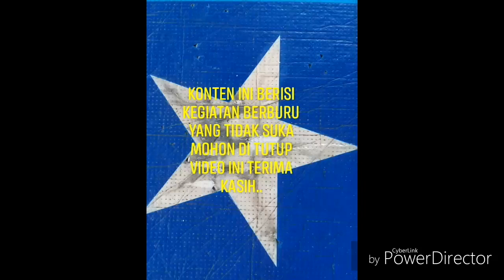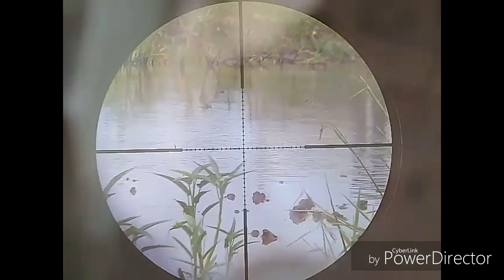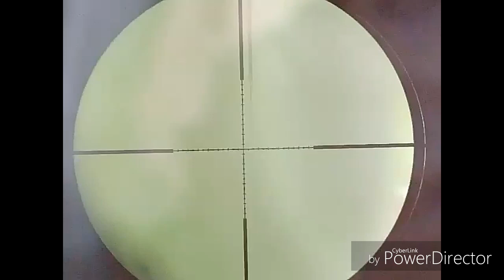BERBURU TEKUKUR DI TANGERANG